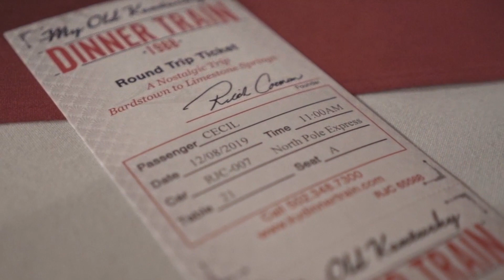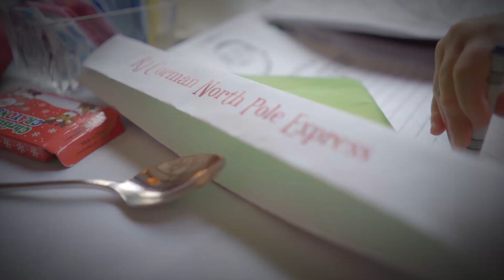The North Pole Express